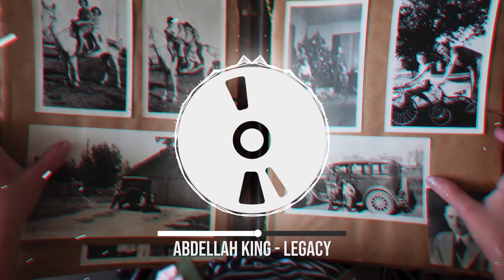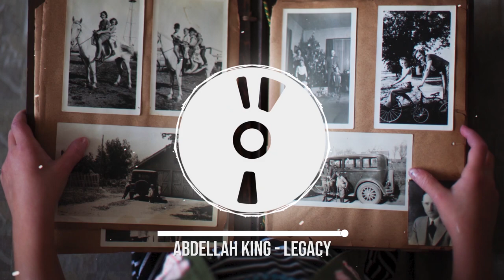Abdellah King - Legacy | Royalty Free Trap Music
🎵 Track Info:
Title: Legacy by Abdellah King
Genre and Mood: Trap + Dance

Legacy by Abdellah King
Licensed under a Creative Commons License.